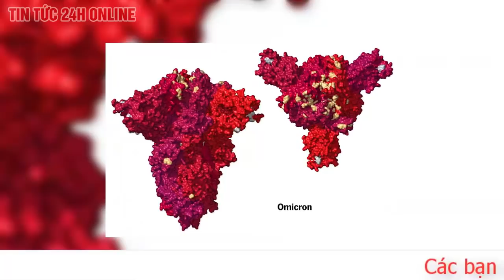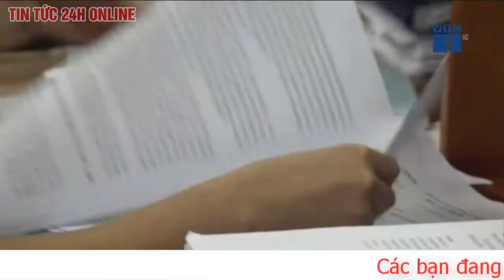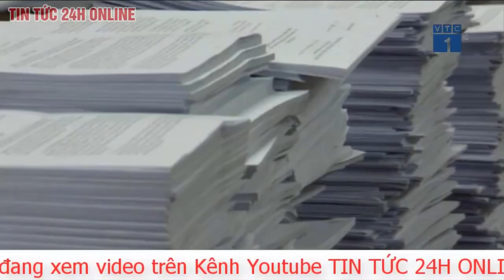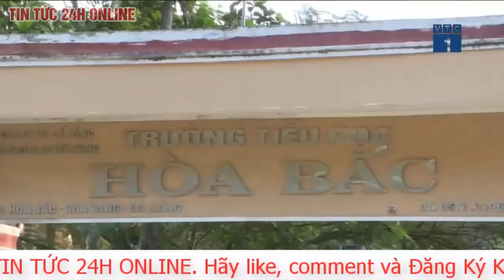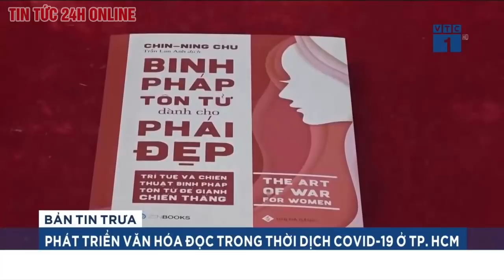Tin tức 24h mới nhất. Tin Tối 4/12. Biến thể Omicron lan sang nhiều nước châu á ,Who nói gì ? TV24h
Biến thể Omicron lan sang nhiều nước châu Á

Sự phục hồi vừa mới được hình thành tại châu Á - Thái Bình Dương đang có nguy cơ bị tác động mạnh khi biến thể Omicron lây lan tới khu vực.
Thêm quốc gia Đông Nam Á ghi nhận Omicron
Từ khi được ghi nhận vào tháng 11 đến nay, biến thể Omicron của vi rút SARS-CoV-2 gây bệnh Covid-19 đã lây lan ra hơn 20 quốc gia, trong đó có nhiều nước tại châu Á như Nhật Bản, Hàn Quốc, Singapore, Ấn Độ và mới nhất là Sri Lanka và Malaysia.

Reuters hôm qua dẫn lời Bộ trưởng Y tế Malaysia Khairy Jamaluddin cho biết ca nhiễm biến thể Omicron đầu tiên của nước này là một sinh viên đã tiêm vắc xin đến từ Nam Phi và có quá cảnh Singapore từ cách đây 2 tuần. Bệnh nhân kết thúc thời gian cách ly hôm 29.11 nhưng giới chức Malaysia đã yêu cầu xét nghiệm thêm sau khi phát hiện người này nhiễm biến thể mới.

Hôm qua, Philippines phát hiện một ca dương tính trong 71 người nhập cảnh từ Nam Phi trong 2 tuần qua và đang xét nghiệm thêm để xác định người này có nhiễm biến thể Omicron hay không. Mối lo từ biến thể mới xuất hiện vào thời điểm khó khăn cho Philippines vì dù số ca nhiễm mỗi ngày đã giảm thấp nhưng tỷ lệ tiêm vắc xin ít nhất một liều tại nước này mới chỉ đạt 36% dân số. Trong khi đó, Philippines là một trong những nước có số ca nhiễm cao nhất Đông Nam Á với 2,8 triệu ca.

Châu Á-Thái Bình Dương đã hành động gì để đối phó biến thể Omicron?
Mặc dù chưa có nhiều dữ liệu về độc lực và khả năng lây lan của Omicron, Tổ chức Y tế thế giới (WHO) đã cảnh báo biến thể này có thể làm gia tăng nguy cơ tái nhiễm bệnh. Trung tâm mô hình và phân tích dịch tễ học Nam Phi (SACEMA) và Viện Bệnh truyền nhiễm quốc gia (NICD) của nước này hôm qua công bố nghiên cứu cho thấy biến thể Omicron gây nguy cơ tái nhiễm cao gấp 3 lần so với biến thể Delta và Beta. Theo nghiên cứu, sự gia tăng số ca tái nhiễm thay vì những ca nhiễm mới là dấu hiệu cho thấy biến thể Omicron đã phát triển năng lực né tránh miễn dịch tự nhiên của những bệnh nhân từng nhiễm bệnh.

Tuy số ca nhiễm biến thể mới là chưa nhiều nhưng sự xuất hiện của vi rút gây đe dọa cho nỗ lực hồi phục của khu vực châu Á - Thái Bình Dương, đặc biệt tại Đông Nam Á, khi nhiều nước chỉ vừa bước ra khỏi một năm khó khăn. Trước nguy cơ đó, nhiều nước đã khẩn trương áp dụng các biện pháp hạn chế đi lại, tăng cường xét nghiệm.

Sớm chiếm ưu thế
Hôm qua, Giám đốc WHO khu vực Tây Thái Bình Dương Takeshi Kasai cảnh báo việc kiểm soát biên giới chỉ là phương án câu giờ và khuyến cáo các nước trong khu vực nên tăng cường năng lực chăm sóc sức khỏe và tiêm chủng đầy đủ cho người dân, tiếp tục đeo khẩu trang, giãn cách để đề phòng đợt sóng mới do biến thể Omicron, theo AP.

“Không nên chỉ trông cậy vào các biện pháp kiểm soát biên giới. Điều tối quan trọng là chuẩn bị cho những biến thể mới với khả năng lây lan cao. Đến nay, thông tin có được gợi ý chúng ta không cần thay đổi cách tiếp cận”, ông Kasai nói và kêu gọi áp dụng những bài học từ việc đối phó biến thể Delta.